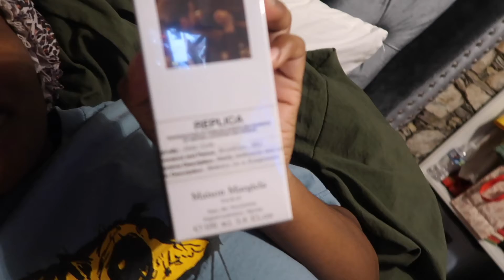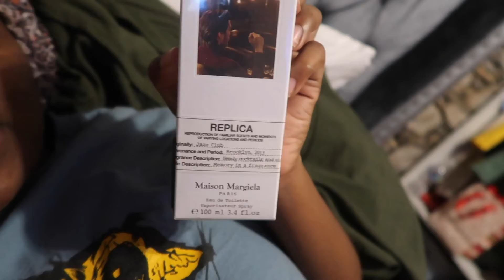Vlogmas 24- 25: Merry Christmas Guys !!!!!!🎄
Hope you guys enjoyed this last vlogmas video! Merry Christmas to you all and your families ❤️ xoxoxoxooxoxoxo